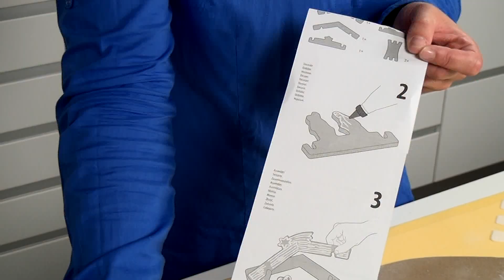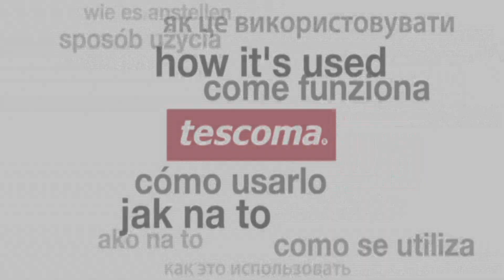Perníkové jesličky TESCOMA DELÍCIA, vykrajovací souprava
Originální souprava pro přípravu vánočních jesliček z domácího perníku, skvělá zábava pro celou rodinu při přípravě tradiční vánoční dekorace. Obsahuje 6 vykrajovacích šablon a vykrajovací nůž, návod k přípravě a recept na vánoční jesličkový perník uvnitř balení. Vhodné do myčky. 3 roky záruka.